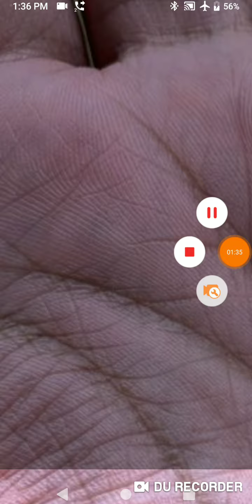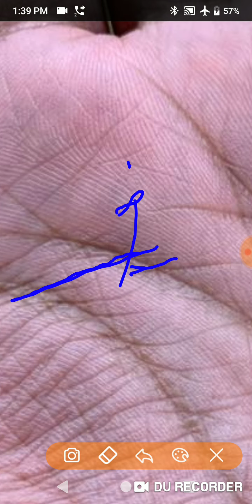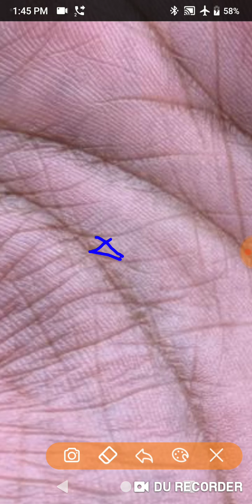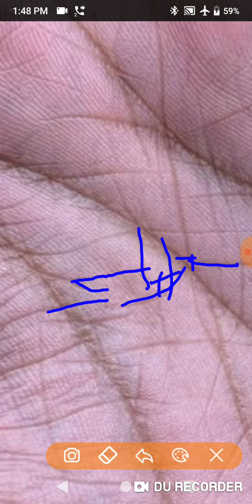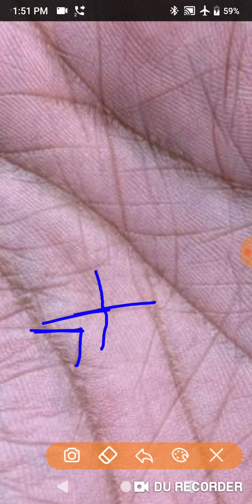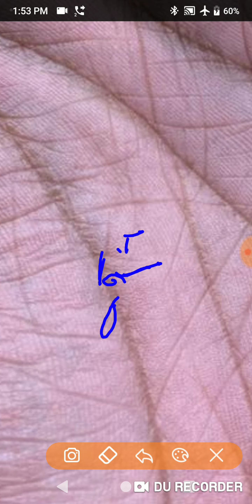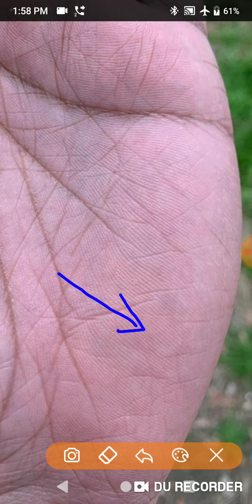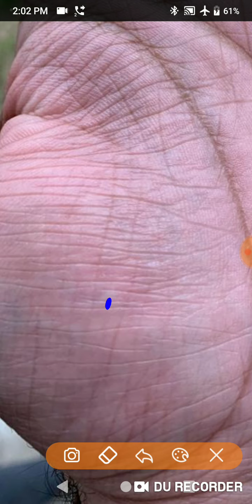australia या canada अभी दूसरी country में हूँ आगे अपना घर और नौकरी या बिज़नेस